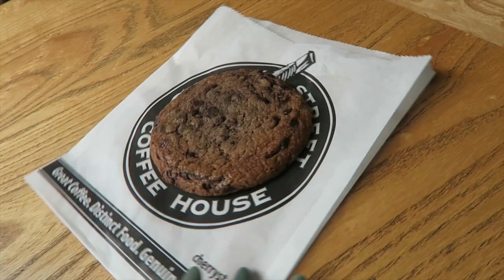CRUISE WITH US | CAR VLOG W/ MEG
WE CRUISINNNNN' | THUMBS UP IF YOU WANT MORE VLOGS :)
Want a free Uber ride? Use code '1HNJK' & get your first ride free :)